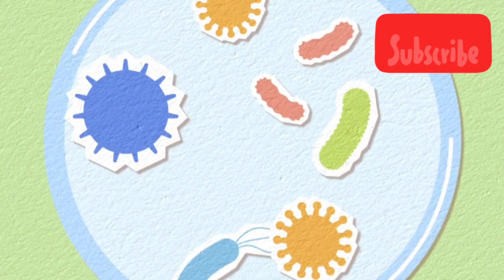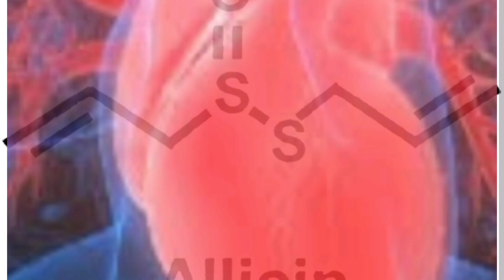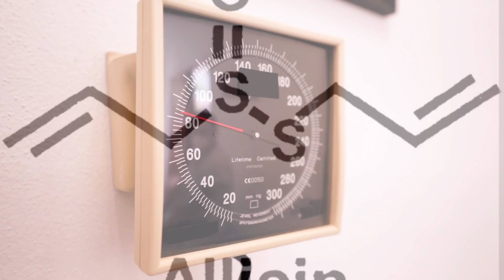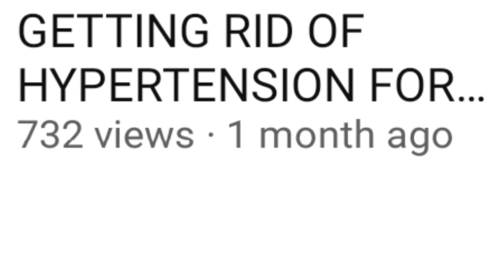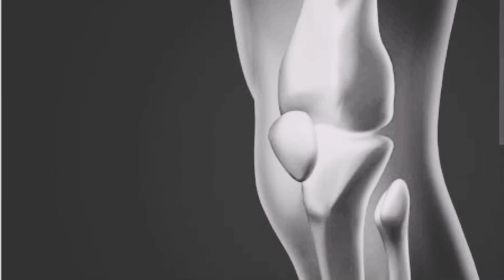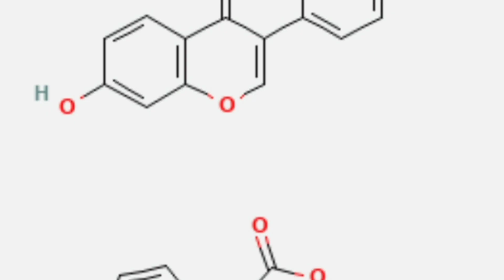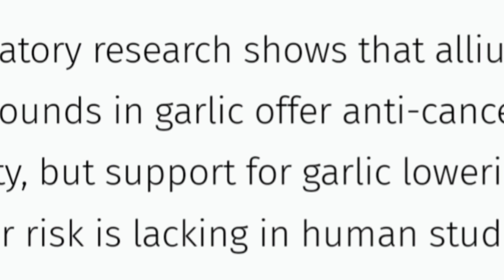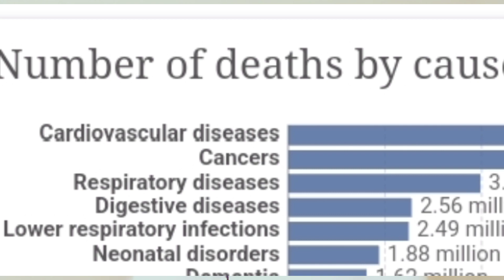Garlic Health Benefits: 12 secrets of garlic revealed | HHE Ep9.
Garlic was used throughout the history for its health benefits.
The greek physician, Hippocrates of Kos used to prescribe garlic for a variety of ailments.
Today, the garlic is still used but most for its taste.
However, many modern medical researchers have recently started to be interested in the garlic Health benefits and therefore submitted the garlic plant and its components to experimentation.
In this video, we highlight the 12 secret garlic health benefits as revealed by recent medical and clinical  studies conducted in different places and groups.
And the interest of garlic today goes from the field of cardiology cancer and nutrition.